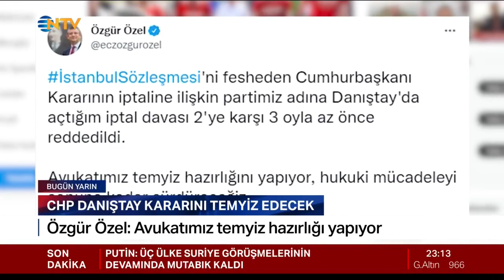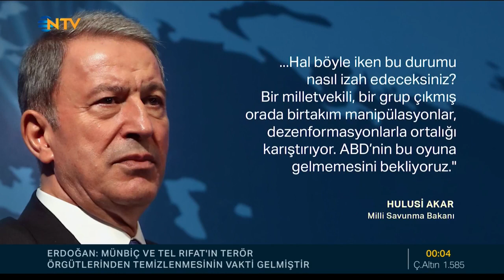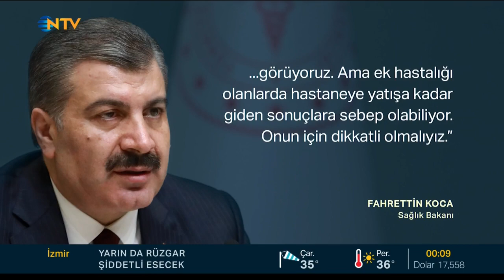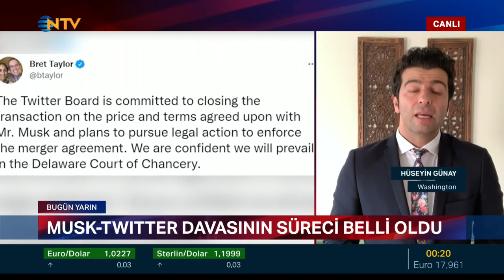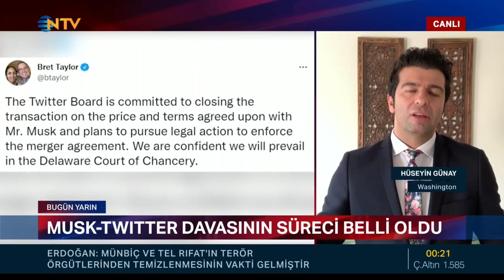Burak Özcan İle NTV Bugün Yarın 19.07.2022